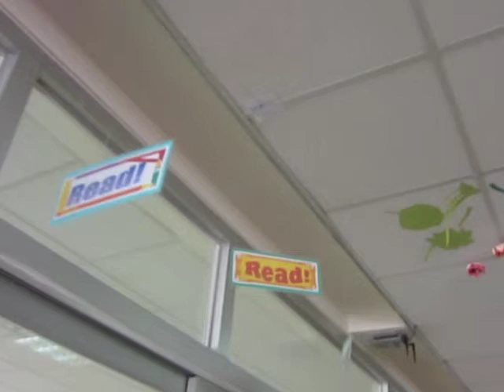Valentine for Ernest Mann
Wendy, Bao, Ruby